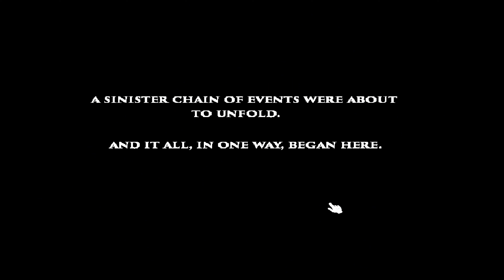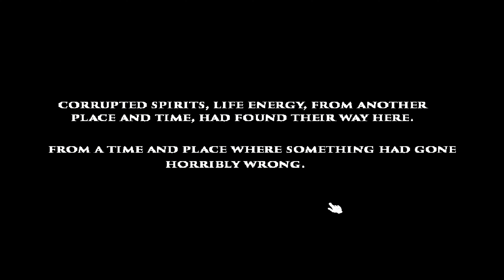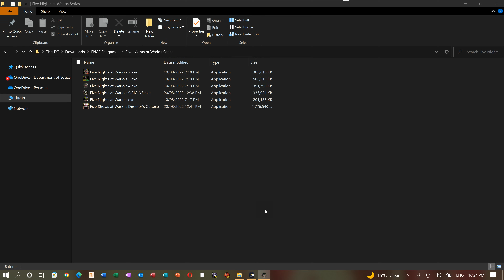Five Nights at Wario's Origins 1988 Night 1 + Night 2 Attempt Episode 1